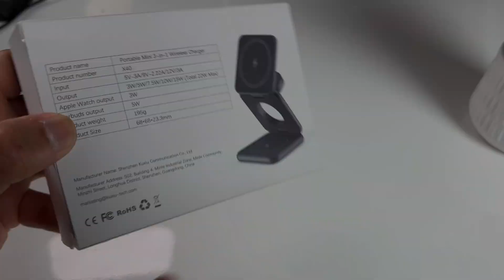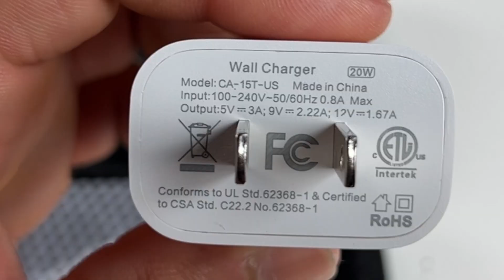UNBOXING Cargador inalámbrico magnético 3 en 1 plegable KU XIU X40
Cargador inalámbrico magnético KU XIU X40 3 en 1, estación de carga de metal plegable, soporte de cargador rápido Mag-Safe de 15W para iPhone 14/13/12 Series, AirPods 3/2/Pro, iWatch (adaptador incluido)

Link del producto Negro 👉🏼

Link del Producto Gris 👉🏼